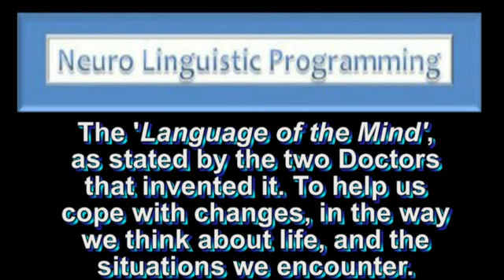NLP TrainTrack at the Switch Procedure (similar to the Swish procedure)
New NLP TrainTrack at the Switch Video